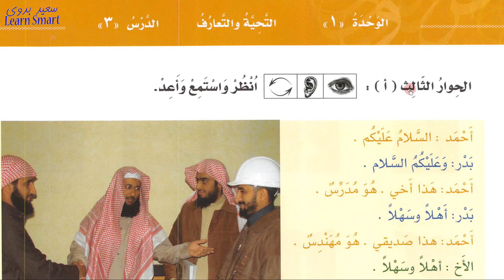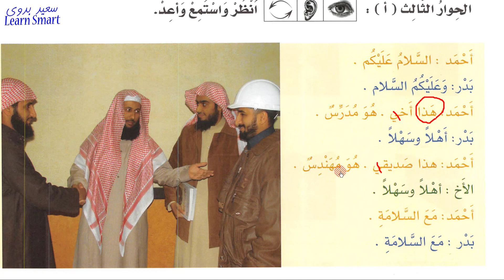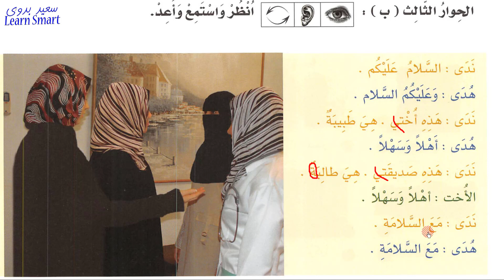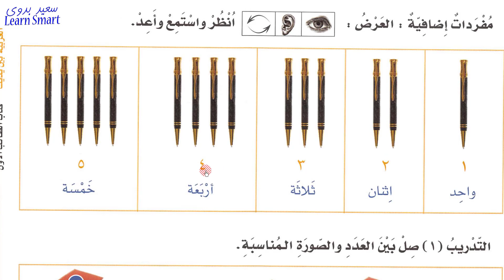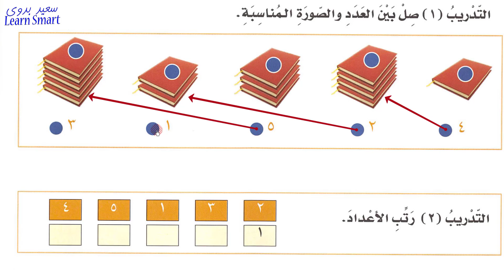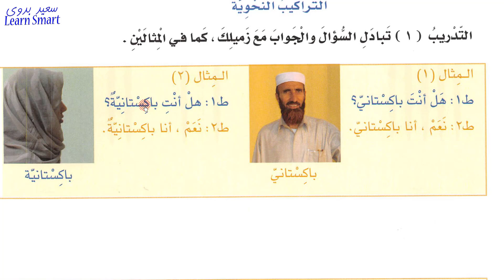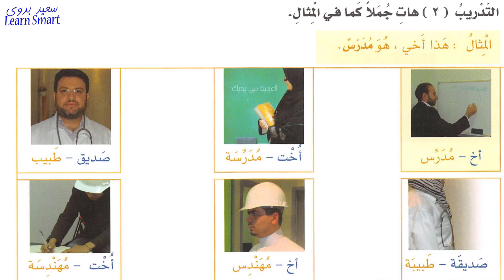الوحدة الاولي الدرس الاول الحوار الثالث | Arabic courses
i learn arabic,
learn python in arabic #001,
learn html in arabic 2021 - #01,
learn python in arabic #003,
learn python in arabic #002,
learn arabic 101,
lesson 1 learn arabic with safaa,
learn arabic quran lesson 1